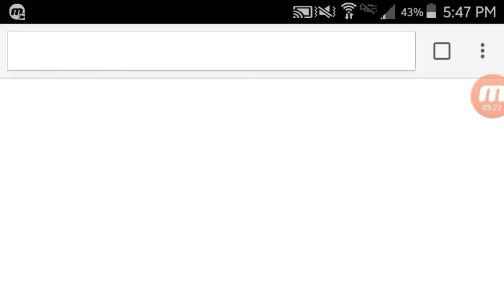10 days to Christmas Santa's village